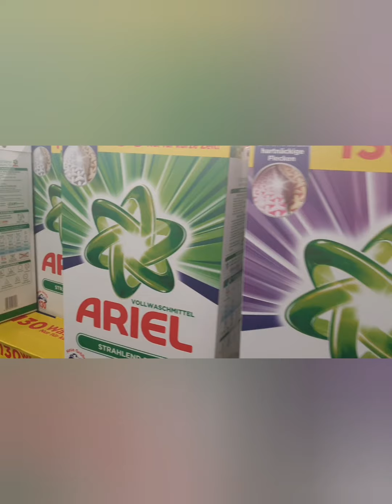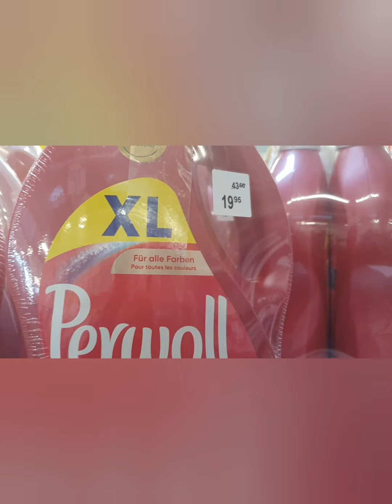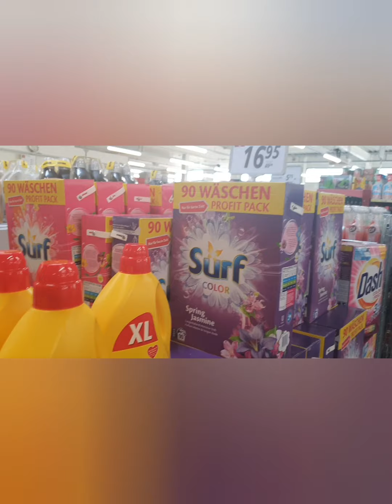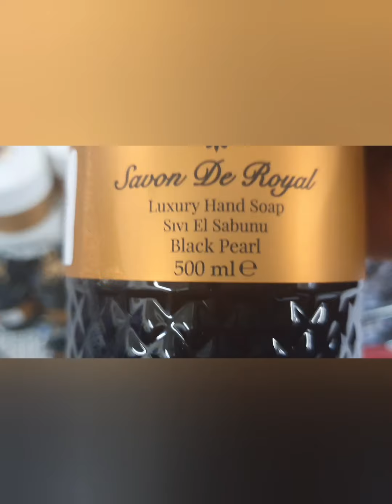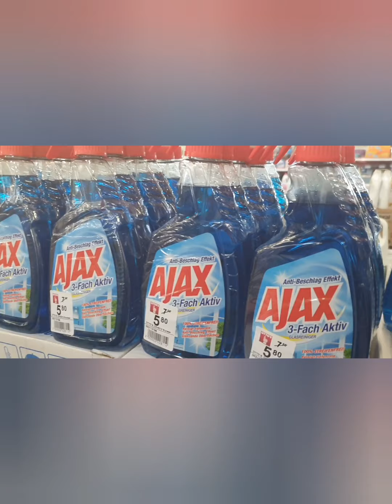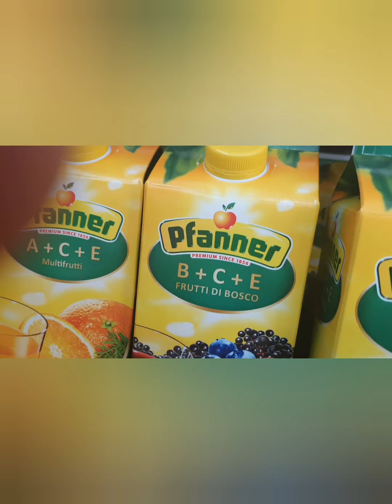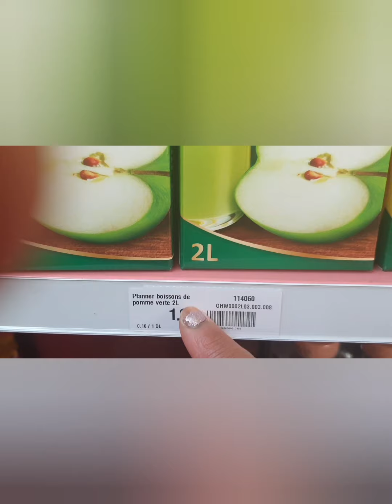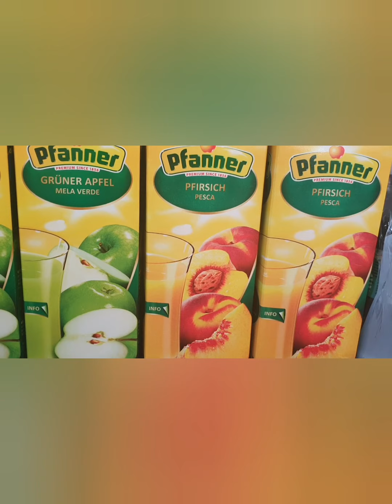ILike Mirian family vlogs # Cubana en Suisse. Centro Comercial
HOLA MIS amores,muchos besos a todos, Gracias  por las que todavia estsn ,en mis Canales. Cuidense.🥰🥰🥰🤩